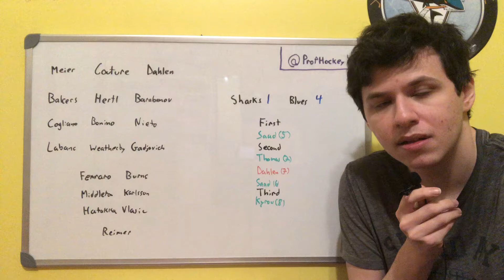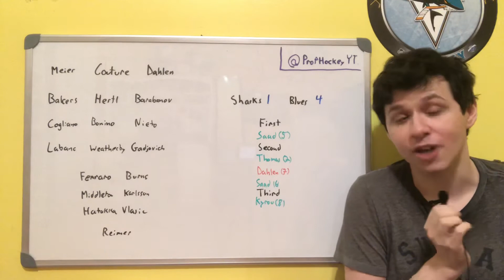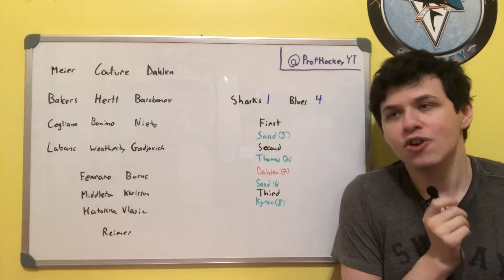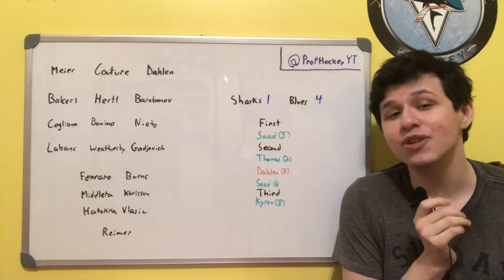November 18th, 2021 Sharks @ Blues Review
Reviewing the game between the San Jose Sharks and the St Louis Blues.